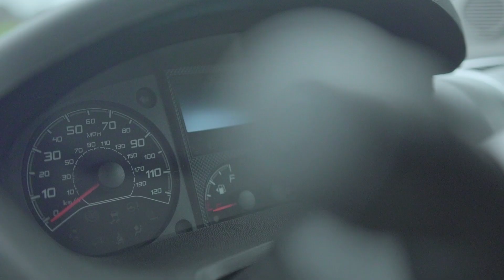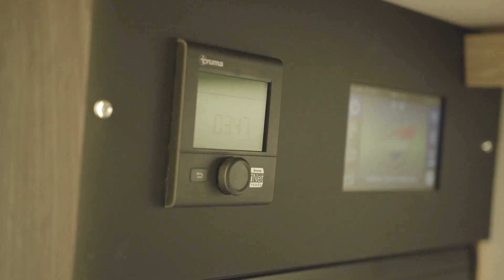Discover the 2021 Auto-Trail Tracker range, available in six layouts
The new 2021 Tracker coachbuilt motorhome range features a sleek, low profile exterior with corresponding Auto-Trail graphics and a range of cab colours to suit individual tastes. The home-like atmosphere carried throughout the entire range is characterised through the spacious front seating areas, fully equipped kitchens and modern upper locker doors, leaving you with a desirable open living space, beaming with natural sunlight.

In addition, all 2021 Tracker models (excluding the EKS) now feature a dropped down entrance step, making accessibility into the motorhome much more convenient.